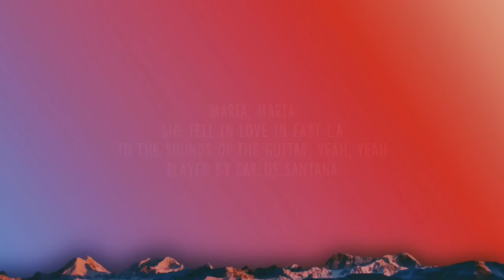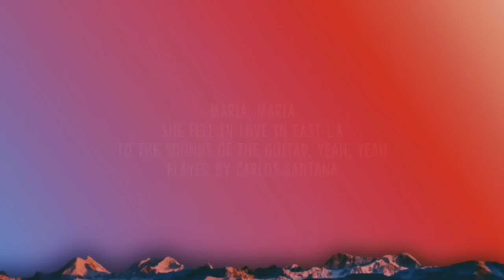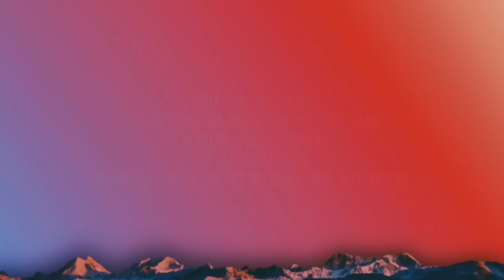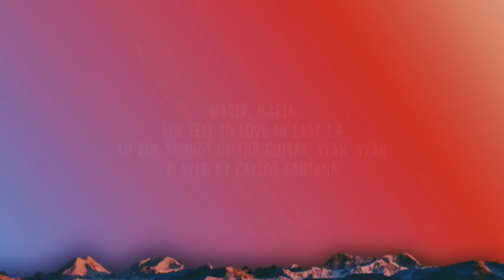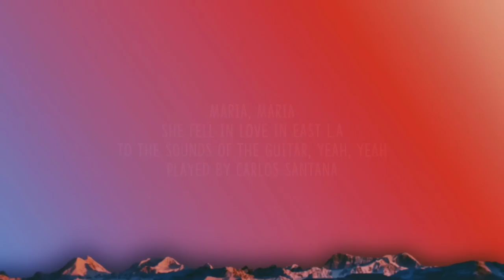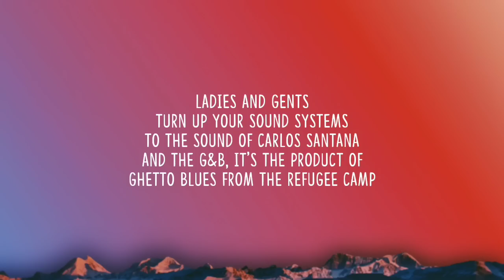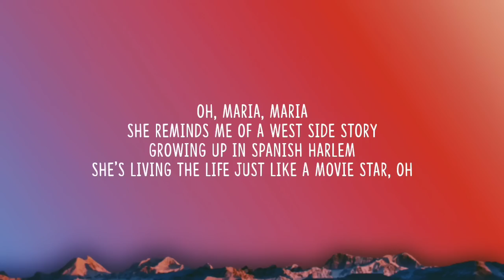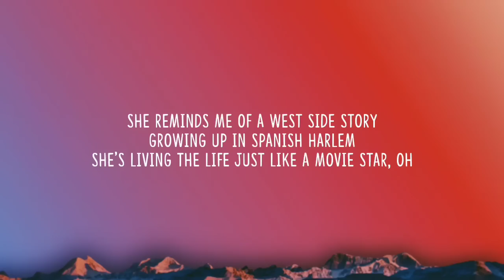Santana - Maria Maria [1 HOUR] (Sped Up/Lyrics) "she living the life just like a movie star" TikTok